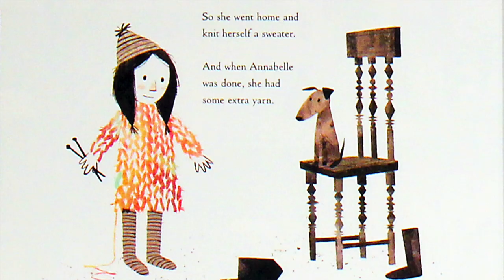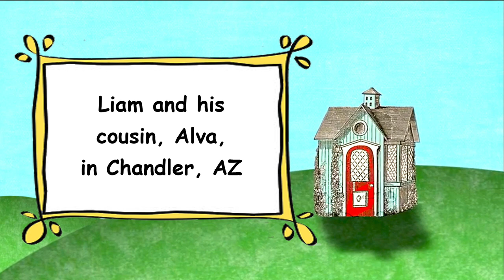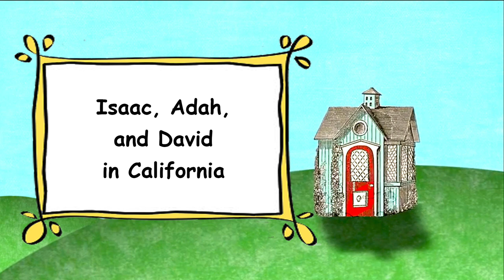🧶 Book Review and Shout Outs: EXTRA YARN by Mac Barnett and Jon Klassen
Today I'm going to review EXTRA YARN and give lots of shout outs! I hope you'll pick up a copy of this wonderful book and read it with your family.

EXTRA YARN
Written by Mac Barnett
Illustrated by Jon Klassen